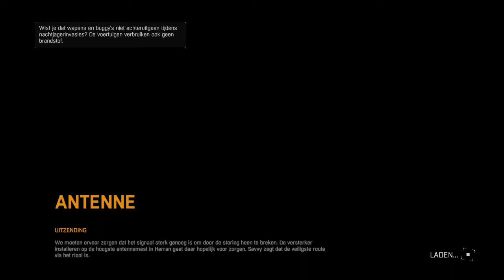Dying light - missie uitzending-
dit is deel 1 de strean is deel 2  er is niet echt deel 1 en deel 2 kwam ik later achter
Ik heb een deel van uitzending gespeeld. Heb plezier